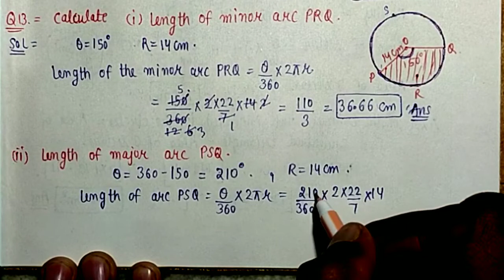Exercise-12.2(Q-11 to Q-15)|Class-10th|Elements of Mathematics| Chapter-12 (Area related to circles)